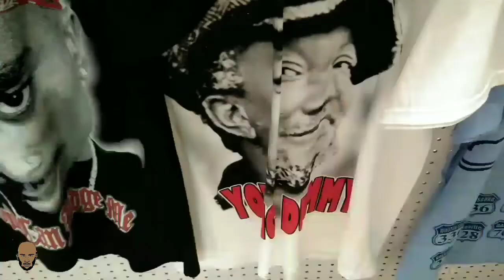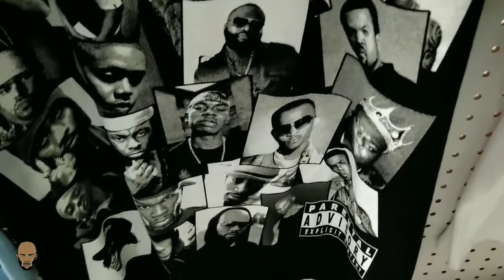FLEA MARKET VLOG!!!